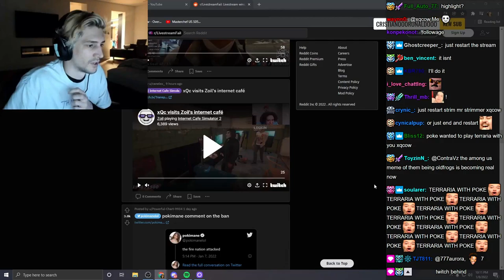xQc Visits Zoil's Internet Café